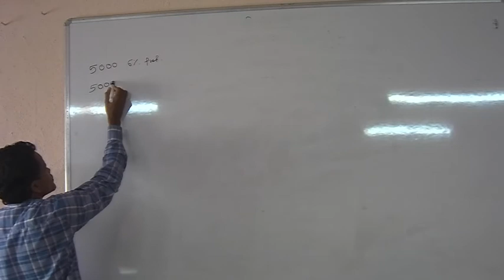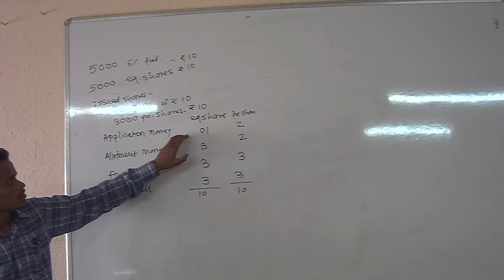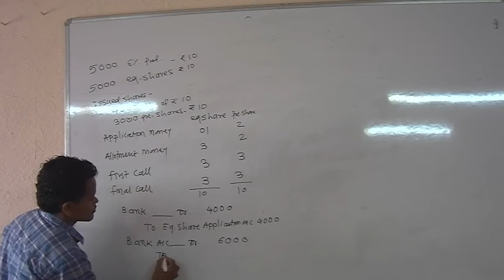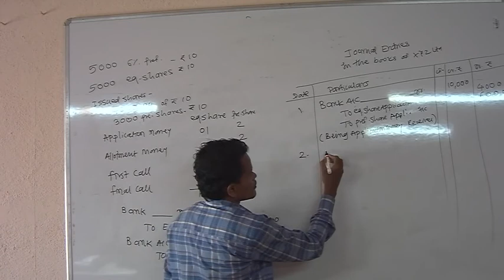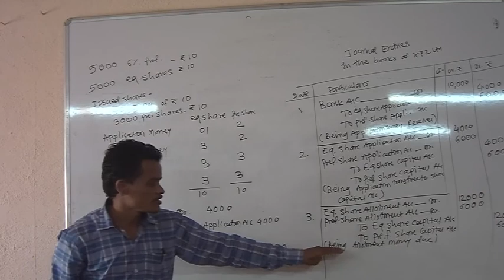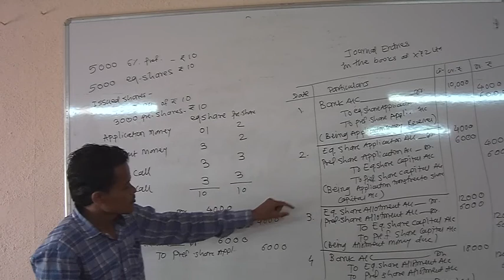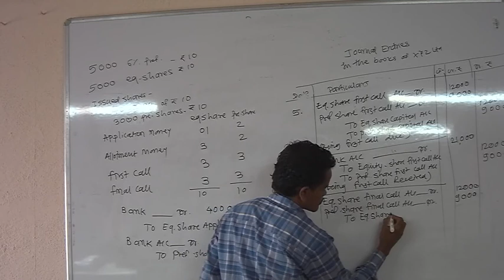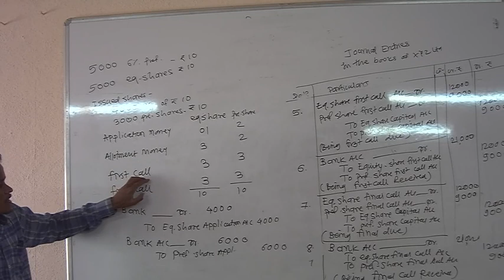Issue of Shares Journal entries Example-1 (example in description) in Marathi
XYZLtd. having an authorised capital of Rs. 1,00,000 qdivided into 5,000 6% Preference Shares of Rs. 10 cach and 5,000 Equity Shares of Rs. 10 each, issued 4,000 Equity Shares and 3,000 Preterence Shares for public subscription. Al the shares issued were applied for and the amounts were called as under-
                                 Equity shares  Pref. shares

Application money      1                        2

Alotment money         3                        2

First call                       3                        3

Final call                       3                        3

All the amounts were received on due dates. Pass necessary journal entries (including cash transactions) in the books of XYZ Ltd.